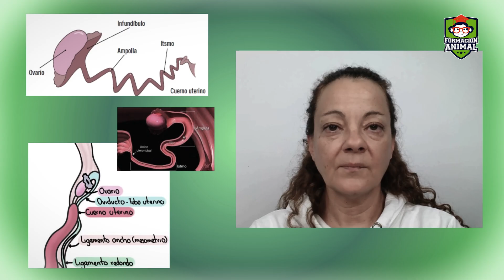Curso online Medicina Felina: Problemas reproductivos en gatos | Formación Animal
¿Te gustaría saber más sobre los problemas reproductivos que pueden afectar a los gatos y cómo actuar para mejorar su bienestar? ¿Gestionas colonias felinas o formas parte de alguna asociación y te enfrentas a casos de gatas gestantes? ¿Eres ATV o estudiante de veterinaria y deseas profundizar en medicina felina y reproducción? Entonces, este curso es para ti.

¿Por qué es importante entender la salud reproductiva felina?
Los gatos son animales complejos que, a menudo, ocultan sus problemas de salud. A diferencia de los perros, los felinos no muestran signos evidentes de dolor o enfermedad hasta que el problema está avanzado. Esta falta de comunicación puede dificultar la detección temprana de enfermedades reproductivas, lo que a su vez afecta a su bienestar. Conocer los problemas reproductivos que pueden afectar a los gatos, desde la falta de esterilización hasta complicaciones durante el embarazo, es crucial para ofrecerles una mejor calidad de vida.

No hace falta que una gata esté preñada para que tenga problemas en las mamas o en el útero. El curso también está enfocado a enseñar toda la anatomía reproductiva tanto de una hembra como de un macho. Incluso aprenderás los problemas que pueden tener en los testículos o el prepucio, partes del cuerpo de los gatos muchas veces olvidadas y que pueden tener patologías graves.

El curso está impartido por Marisa Torregrosa, veterinaria con casi 20 años de experiencia en clínica y especializada en medicina felina. A lo largo de su trayectoria, Marisa ha tratado numerosos casos de problemas reproductivos en gatos y se ha sorprendido por la escasa información disponible sobre este tema. Su objetivo es brindar a los estudiantes que adquieran este curso, un conocimiento profundo y práctico sobre la salud reproductiva felina, abordando los problemas que pueden surgir antes, durante y después de la fecundación, así como durante el parto.